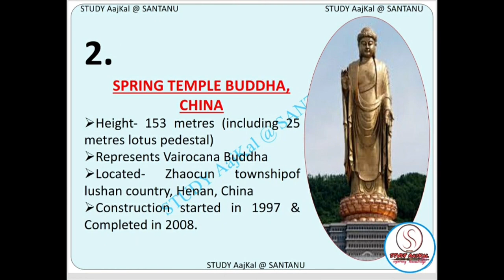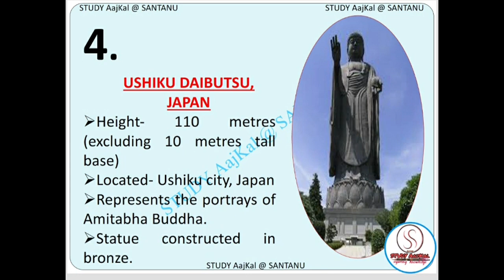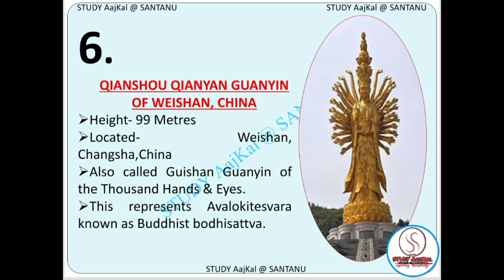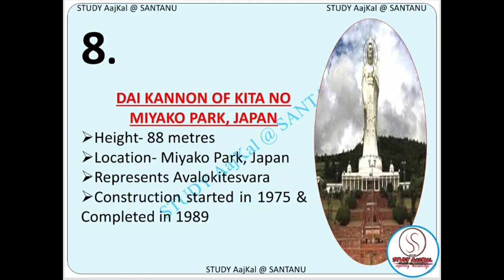Tallest Statue in the world TOP 10 ।।क्या आप जानते हैं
Tallest statue in the world
Tallest statue in the world 2020
Latest tallest statue in the world 2020
Statues with their heights
Statues with their exact location
Statues with their builder
Statues with their construction time

Hello friends, welcome to STUDY AajKal.
From this video you will come to know about the above things.

If you have any suggestions please comment me